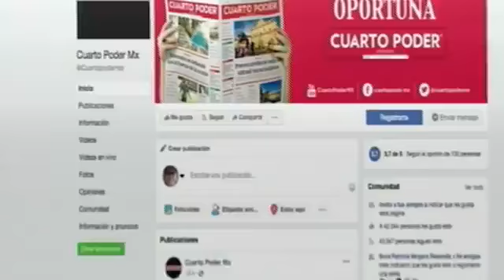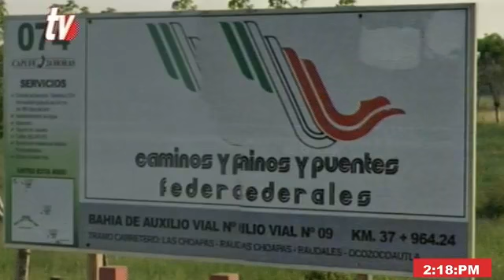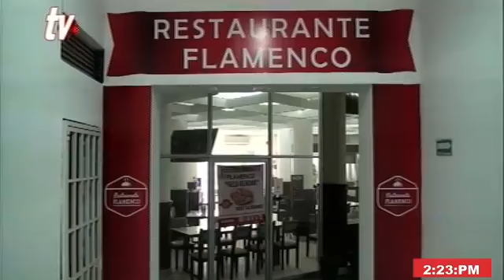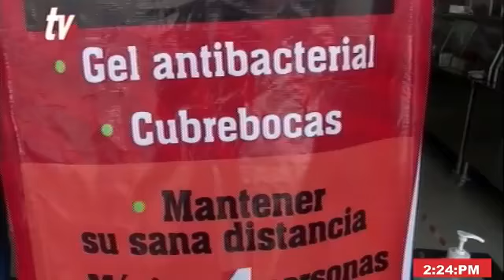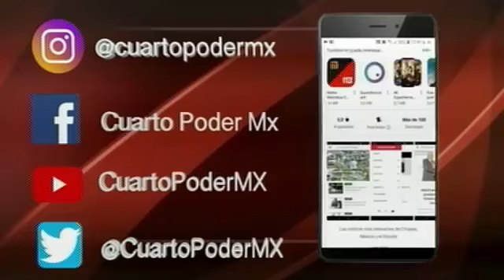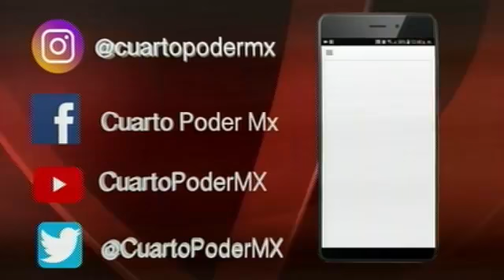Noticiero segunda emisión 30 10 2020